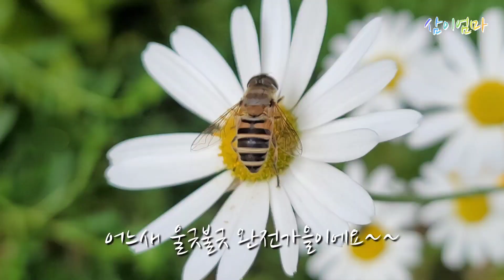10/16우리정원의 3계절풍경과 또다른식구들 (곤충들과 거미,두꺼비,물까치)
안녕하세요~삼이엄마입니다~^^
완연한 가을가되니 정원에 해야할일이
거의 없어,이른봄부터 만났던 우리정원의
또다른식구들인 곤충들 거미 두꺼비 물까치등을
정리해서 정원풍경과 함께 영상에 담았습니다
즐감하세요~~^^